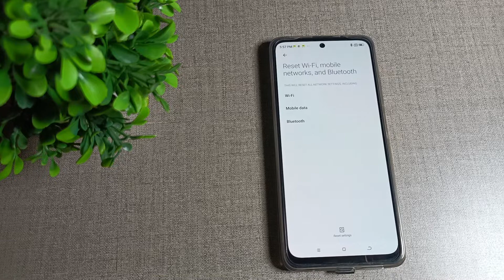how to fix Data internet problem in Redmi note 11 mobile, internet problem setting